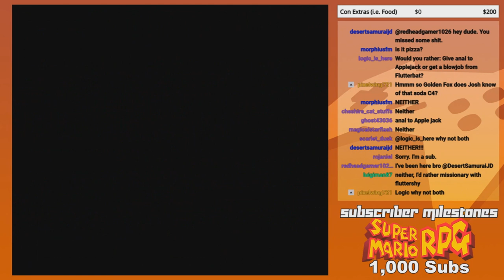GoldenFox Plays Super Metroid Pt. 9